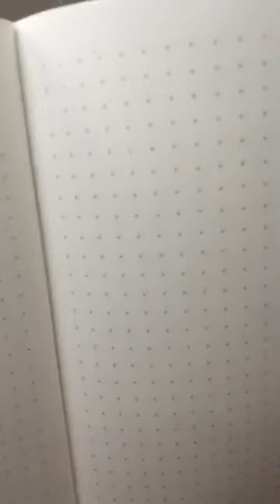Jak wygląda pisanie kursoksiążki (organizacja, harmonogram, research) - kawazbudzyńską 23.09.2019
Kawa z Budzyńską to moje cykliczne spotkanie w mediach społecznościowych z Paniami Swojego Czasu, które umieszczam później również tutaj - na blogu.

Kawazbudzynska jest jak spontaniczna kawa z koleżanką. Znajdziesz tu dużo śmiechu i motywacji, porcję wiedzy z zakresu organizacji i zarządzania sobą w czasie oraz najświeższe wiadomości z życia gangPSC. Jeśli masz ochotę być na bieżąco - zapraszam. Jeśli wolisz być z nami na żywo, w każdy poniedziałek o 10.00 odpalam pełną energii transmisję live na Facebooku i Instagramie.

Dzisiaj na kawiezbudzyńska o tym, jak wygląda pisanie kursoksiążki!

Z życia gangPSC
📌 Zaczęłyśmy tydzień świętowania moich urodzin! Z tej okazji jest 40% zniżki na wszystkie produkty elektroniczne – webinary, kursy online, wyzwania, e-booki i audiobooki! Klubowiczki mogą oczywiście skorzystać ze swojej dodatkowej zniżki 10%. Promocja trwa od dzisiaj do 30 września
📌 W sklepie znajdziecie już zeszyty w 6 pięknych wzorach! Link do zeszytów
📌 Z nowości w sklepie pojawiły się również szablony do planowania, naklejki na jesień, naklejki folkowe i klej w taśmie. Link do produktów

Poza tym:
➡️ Zaczynamy od energicznego dżingla!;
➡️ Przypominam, że każda kawazbudzyńską popołudniu ląduje na blogu - znajdziecie tam WSZYSTKIE kawyzbudzyńską. Od niedawna kawa ląduje też na kanale PSC na Youtube
➡️ O papierze, po którego kolejka jest dłuższa niż za PRL-u!;
➡️ Z okazji moich urodzin napisałam dla Was artykuł o 40 dziwactwach na 40 urodziny Budzyńskiej – artykuł już jutro pojawi się na blogu;
➡️ Opowiadam co nieco o tym, co będzie w nowej edycji Klubu Pań Swojego Czasu, której sprzedaż ruszy w listopadzie;
➡️ Śpiewam 100 lat do jednego z cudem uchowanych biurowych kwiatków;

O tym jak piszę kursoksiążkę o planowaniu i celach
➡️ Czy Budzyńskiej czasem się nie chce?;
➡️ Jak wygląda mój harmonogram działań nad kursoksiążką?;
➡️ W jaki sposób organizuję swoją pracę?;
➡️ Co robię, gdy nie mam weny?;
➡️ Opowiadam jak wygląda research do mojej książki;

Ściskam,
Ola 💋💋💋